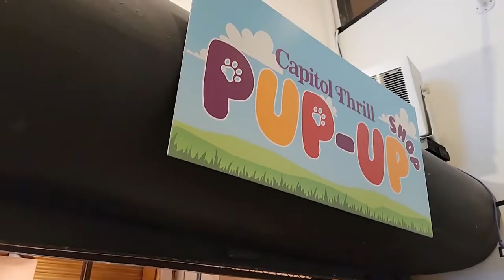Travel Out with Pride!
GSBA is celebrating Pride by traveling across Washington State, visiting with LGBTQ+ and allied-owned small businesses to explore the question, "how can businesses show up for LGBTQ+ 365 days a year?"

Watch Travel Out with Pride: Washington's LGBTQ+ Business Showcase on Friday, June 18 at noon

Tune-in on Hopin to network with LGBTQ+ folks from all across Washington before and after the show